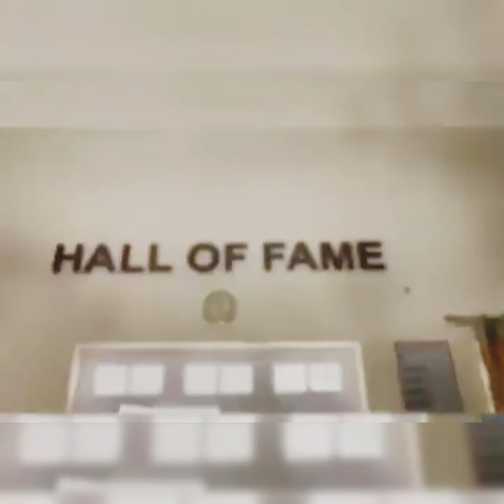Divisional Public School Dera Ghazi Khan./ Song : ehad e wafa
Divisional Public School & College - Civil Lines , Near Wild Life Park., Dera Ghazi Khan-32200 .
One of the biggest School.